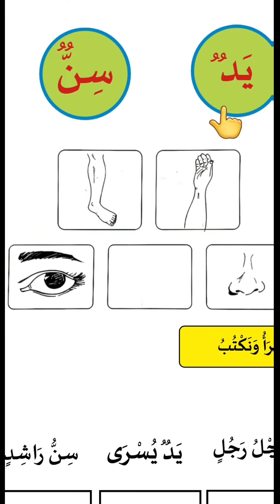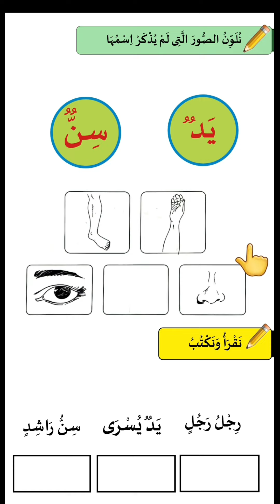ഒന്നാം ക്ലാസിലെ തഫ്ഹീമിലെ ഈ ഭാഗം ഇങ്ങനെയാണ് ചെയ്യേണ്ടത്. വീഡിയോ കണ്ടു മനസ്സിലാക്കുക.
Malayalam
സമസ്ത
ഒന്നാം ക്ലാസ്
തഫ്ഹീം
thafheem model qustion papper
Pareeksha thafheem
Class1 thafheem
Malayalamഅർദ്ധ വാർഷിക പേപ്പർ
സമസ്ത
ഒന്നാം ക്ലാസ്
തഫ്ഹീം
Pareeksha thafheem
Class1 thafheem
Malayalamsamastha
അർദ്ധ വാർഷിക പേപ്പർ
സമസ്ത
ഒന്നാം ക്ലാസ്
തഫ്ഹീം
Pareeksha thafheem
Class1 thafheem
Malayalam*അർധവാർഷിക പരീക്ഷ മോഡൽ ക്വസ്റ്റ്യൻ പേപ്പറുകൾ*

 എല്ലാദിവസവും ഓരോ പേപ്പറുകളും ഇതിൽ അപ് ലോഡ് ചെയ്യുന്നുണ്ട്.

 _മദ്രസയിൽ പഠിക്കുന്ന വിദ്യാർത്ഥികൾക്ക് ഷെയർ ചെയ്തു കൊടുക്കണേ അവർക്ക് പരീക്ഷയ്ക്ക് ഉപകരിക്കട്ടെ_

*Class - 1*

*Class - 2*

*Class - 3*

*Class - 4*

*Class - 5*

*Class - 6*

*Class - 7*

*Class - 8*

ˡᶦᵏᵉ  ᶜᵒᵐᵐᵉⁿᵗ    *_ˢᵃᵛᵉ_*     *_ˢʰᵃʳᵉ_*@Madrasa Guide Malayalam

*അർധവാർഷിക പരീക്ഷ മോഡൽ ക്വസ്റ്റ്യൻ പേപ്പറുകൾ*

*Class - 1*

*Class - 2*

*Class - 3*

*Class - 4*

*Class - 5*

*Class - 6*

*Class - 7*

*Class - 8*